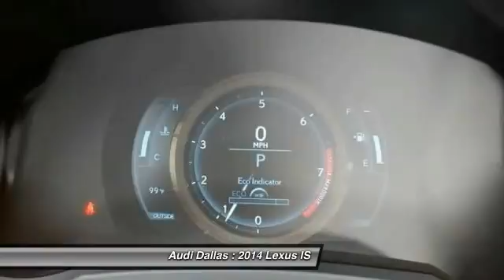2014 Lexus IS Fort Worth,Certified Audis,Pre-Owned Audis,PreOwned Audis,Magna Elite Dealer E5010954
2014 Lexus IS 350

Audi Dallas
5033 Lemmon Avenue

**LOCAL ONE OWNER**. F Sport Package (Aluminum Sport Pedals, F-Sport Badging, F-Sport Tuned Adaptive Variable Suspension (AVS), Glove Box w/Key, LFA Inspired TFT Instrumentation, Low & High Beam Twin Projector LED Headlamps, Perforated Leather-Trimmed F-Sport Steering Wheel, Silver Performance Trim, Sport Shift Knob, Stainless Steel Scuff Plates, and Unique Front Fascia/Grille), Rioja Red w/F Sport Nuluxe Seat Trim, and Navigation System. This is your chance to be the second owner of this beautiful-looking 2014 Lexus IS, kept in great condition by its original owner. Take some of the worry out of buying an used vehicle with this one-owner creampuff.